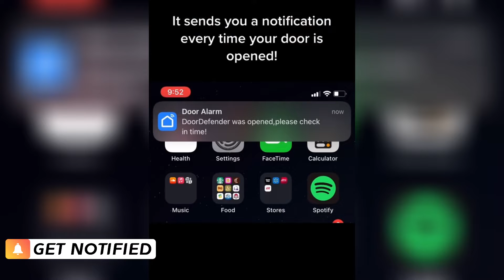TikTok made me buy it | Dropshipping Winning Products 2022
👾 Let's check out the 5 tiktokmademebuyit products we picked that are perfect for dropshipping. Start dropshipping them today to scale up your biz!
👀 All credit to the TikTok content creators ⚠

👉 Boho Decor Sofa Armrest Storage Bag